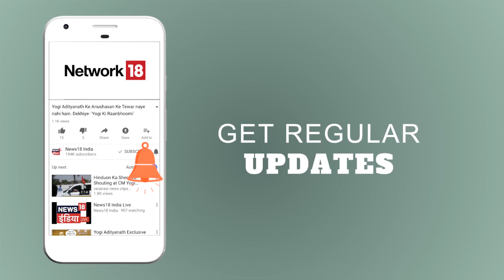जनरल के बयान में बीजेपी कहाँ से आई? | मुद्दा गरम है | News18 India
JDU leader K.C. Tyagi's reaction on Army Chief Bipin Rawat statement on the North-East states' security.
जनरल बिपिन रावत के पूर्वोत्तर राज्यों को लेकर दिए बयान पर JDU नेता के.सी. त्यागी की प्रतिक्रिया.